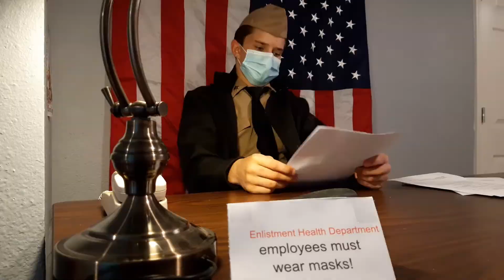A long journey part 2